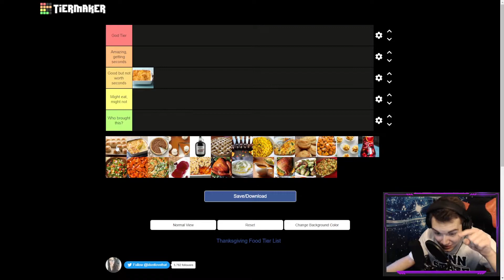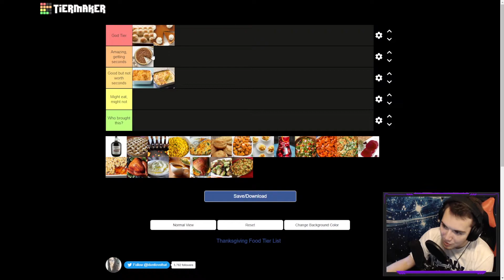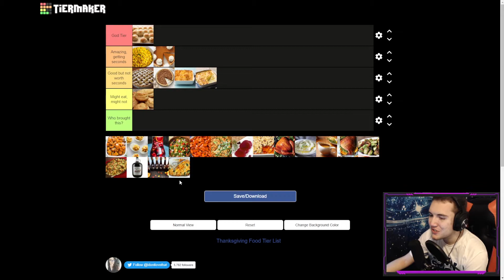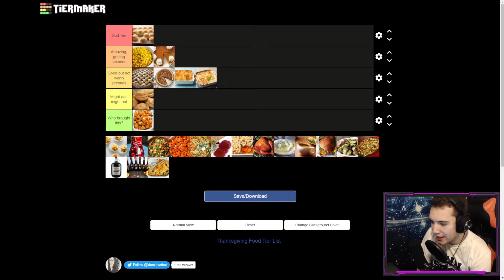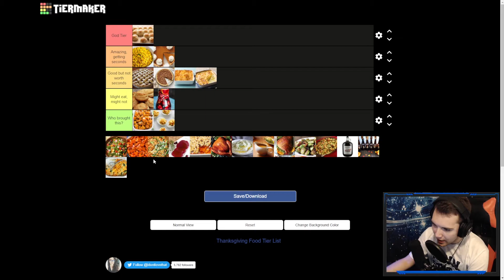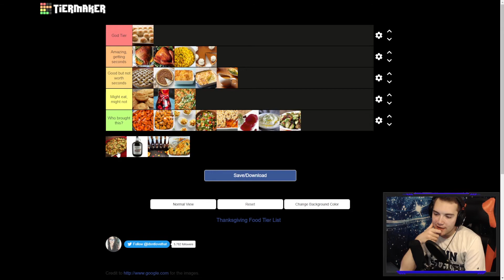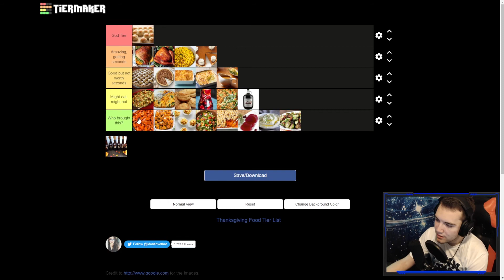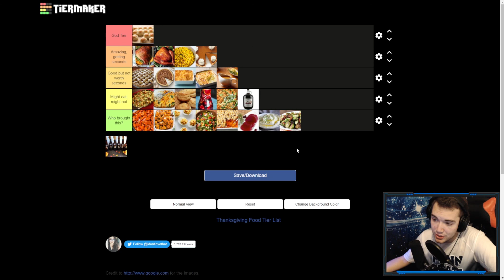The BEST Thanksgiving Food??? | Tier List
Thanksgiving is the day to be thankful and spend time with the people you love. Today is special, so we are taking a step away from the Overwatch content to bring you something extra special. I may have a few hot takes here and there, but it is all in good fun! Thanksgiving Food is incredibly niche, but when you put it all together, it really is the BEST! Enjoy this Thanksgiving Tier List while I tell you the BEST Thanksgiving Food!
Chapter Markers
Intro - 0:00
List Start - 0:45
Explanation of List - 12:30
Outro - 13:27